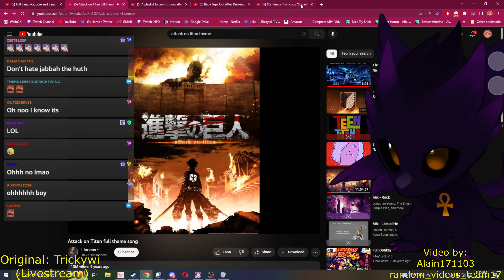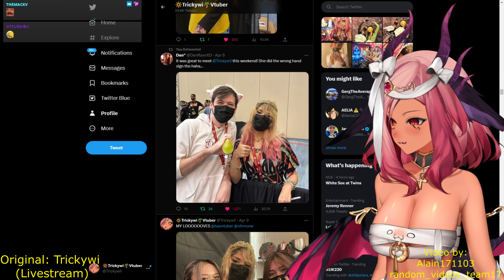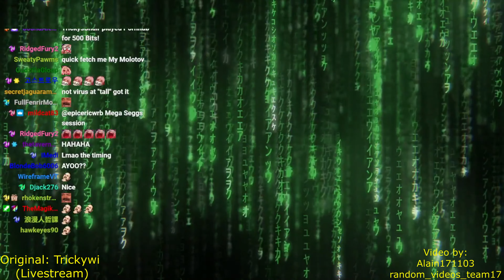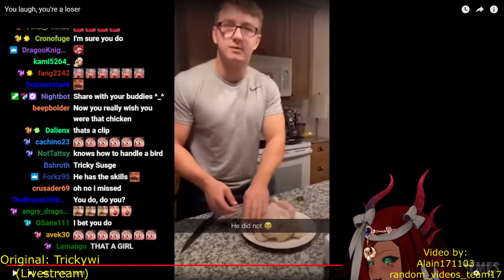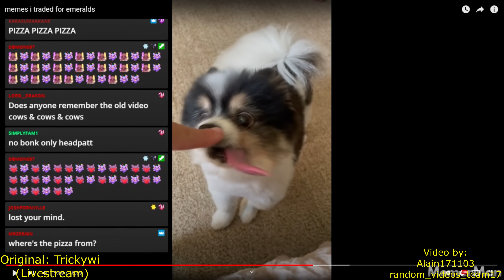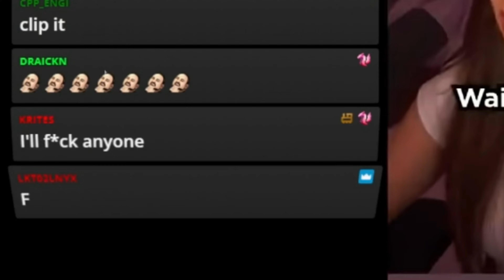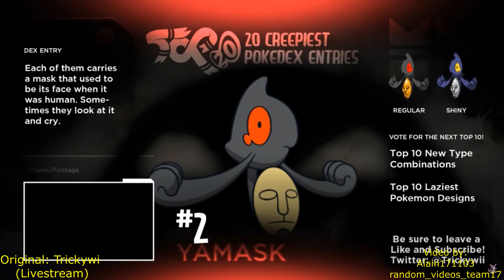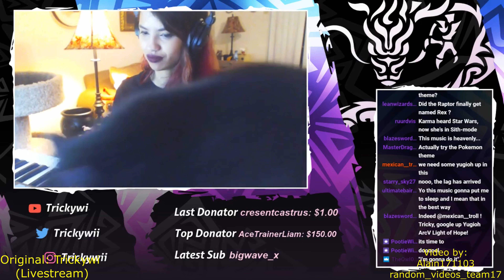Best of Trickywi Clips, Funny, Cute, Scary, Moments & Weird Noises!